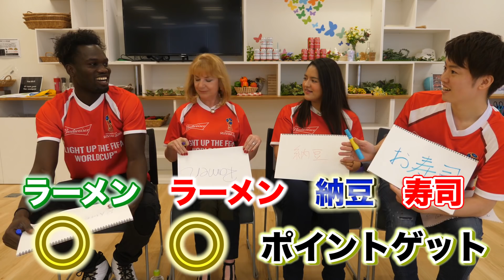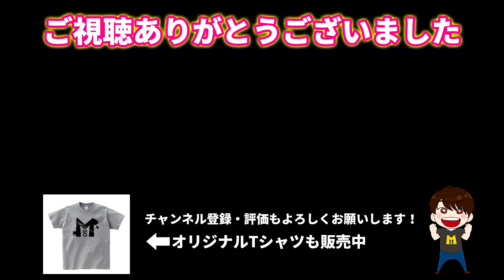国別ワールドカップ前哨戦！ゲームバトル開催してみた！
この動画はBudweiserとのタイアップ企画です。
2018FIFAワールドカップ ロシアを盛り上げるため、 人気YouTuber11名による「Budweiser.11」が発足! W杯をもっと熱く、もっと自由に楽しむ方法を動画でチェックしよう!
バドワイザー
FIFAワールドカップを楽しもうキャンペーン 開催中!
実施期間 2018年4月2日(月)10:00~7月17日(火)17:00 詳しくはこちら

●Masuoの使用機材とオススメ商品